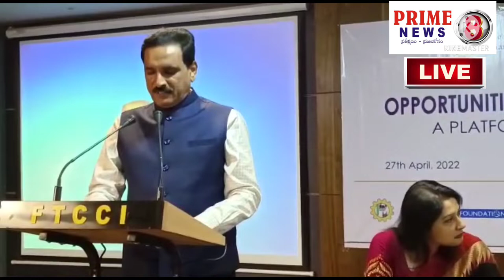Capoximize India Pvt Ltd the Federation of Telangana Chambers of Commerce and Industry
Capoximize India Pvt Ltd, in association with the Federation of Telangana Chambers of Commerce and Industry, today organized an event at the Surana Auditorium at FTCCC House, Hyderabad.